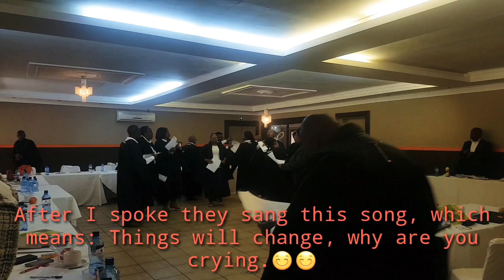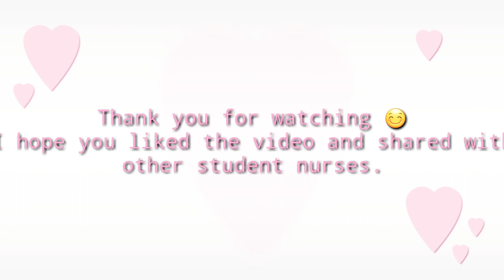Keynote Speaker Leadership Camp|| South African Nurse YouTuber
Speaking at the North West college Nursing leadership camp.

For motivational speaker invitations simply send your invite on the below details.

Facebook: Ntombizanele Zee Cekiso Instagram: @zee_cekiso